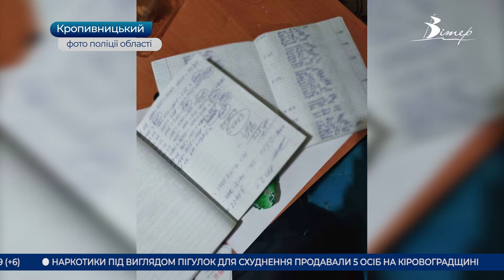Головні новини Кіровоградщини | 15 квітня 2021 року | телеканал Вітер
- наркотики під виглядом пігулок для схуднення продавали 5 осіб на Кіровоградщині;
- водопровідні мережі замінюють у Кропивницькому;
- GPS-нaвігaцію встановили на трьох маршрутах обласного центру;
- опалювальний сезон в Олександрії завершився;
- активний сезон кліщів триває на Кіровоградщині;
- заборонили приносити штучні квіти на кладовища в Приютівській громаді;